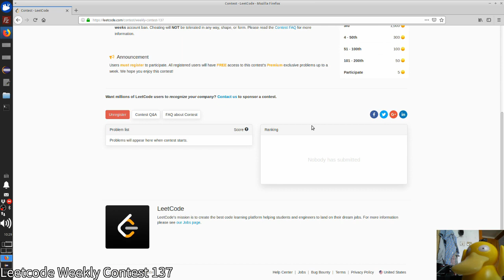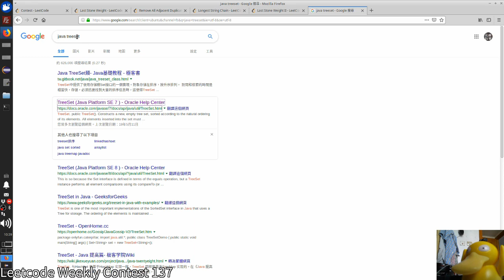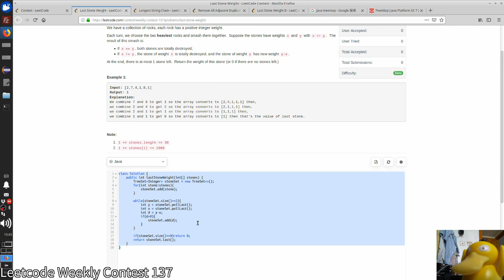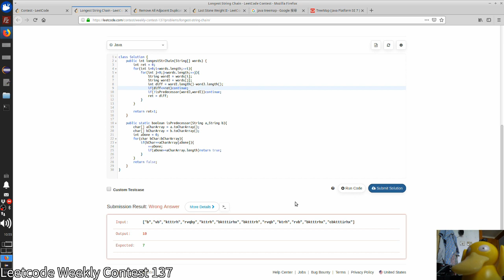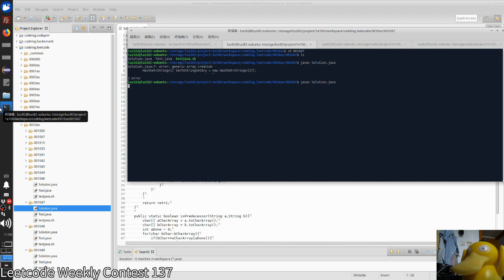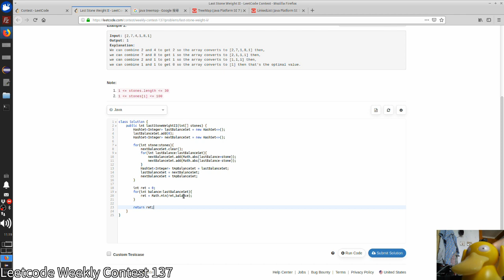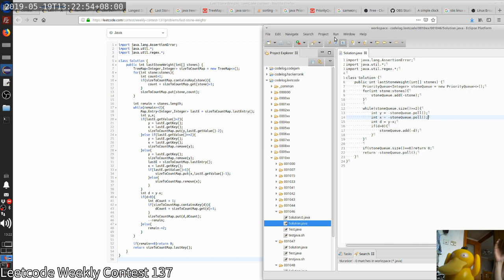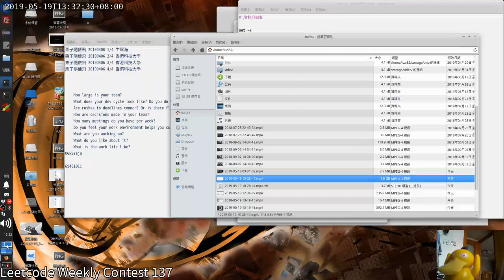Leetcode Weekly Contest 137 (90/4091) | code.log.luzi82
1:22 Q1046 Last Stone Weight
17:16 Q1048 Longest String Chain
38:46 Q1047 Remove All Adjacent Duplicates In String
43:33 Q1049 Last Stone Weight II
52:20 Review